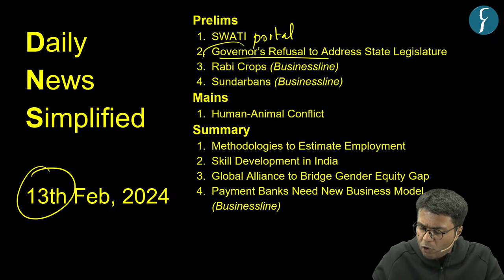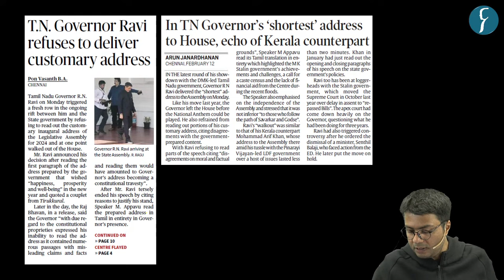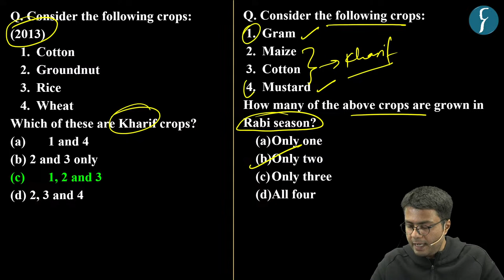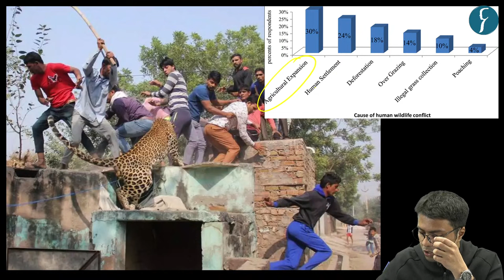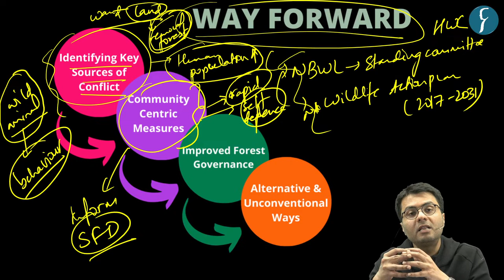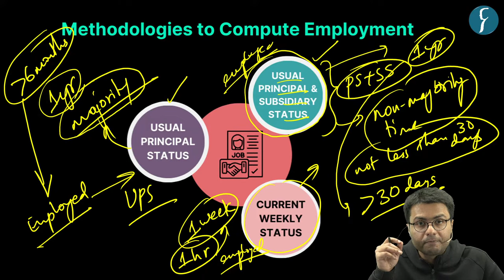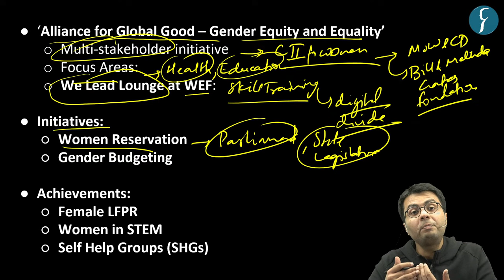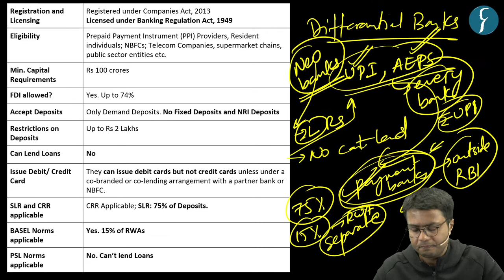The Hindu & The Indian Express Analysis | 13 February, 2024 | Daily Current Affairs | DNS | UPSC CSE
This session is scheduled to commence today at 6:00 PM, providing you with the opportunity to directly address any queries you may have regarding current affairs with Ankit Sir.

Get all the important news and editorial analysis for UPSC IAS 2024 from THE HINDU newspaper with our daily current affairs Rau’s IAS DNS video lecture. We'll cover all the important news and editorials from 13th February, 2024 including:

1. Swati (04:25)
2. Governor's Refusal to Address State Legislatures (08:20)
3. Rabi Crops (12:54)
4. Sundarbans (16:20)

1. Human-Animal Conflict (20:28)

🎯List Topic for UPSC IAS Summary
1. Skill Development in India (34:03)
2. Methodologies to Estimate Employment (38:14)
3. Global Alliance to Bridge Gender Equity Gap (44:30)
4. Payment Banks Need New Business Model (49:04)

Regulators ensure fair play, are not a nuisance: CEA
🎯Note : DNS notes pdf would be available on the following telegram channel
UPSC Foundation course (General Studies) Pre & Mains 2024-25
🎯Connect with Rau’s IAS Study Circle